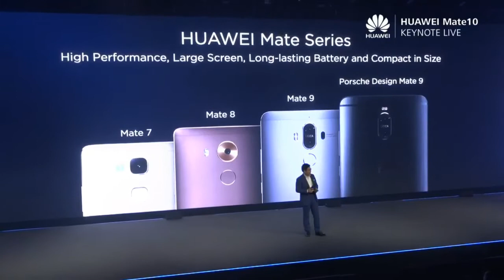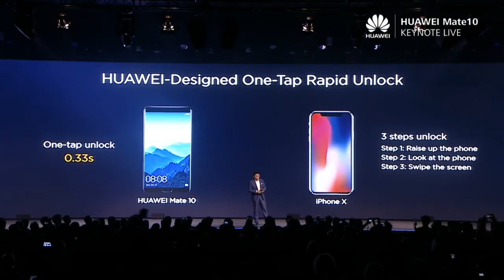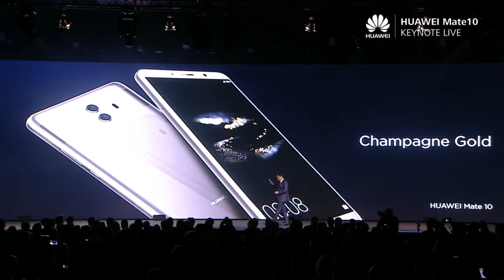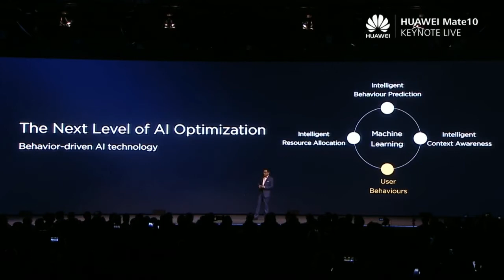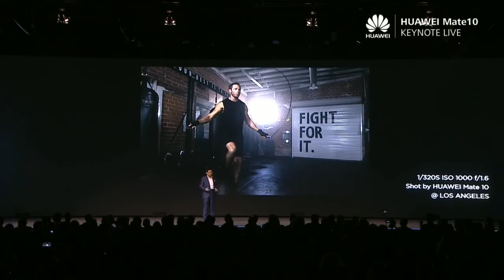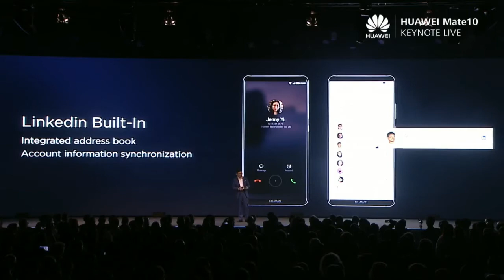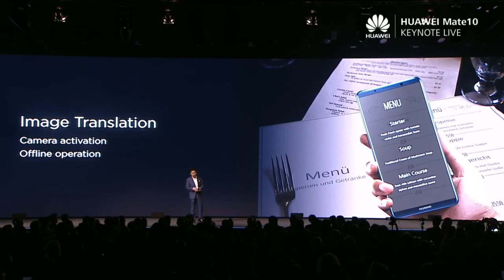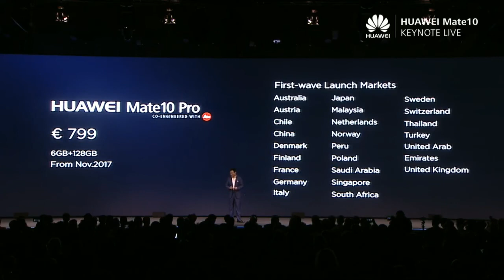Huawei Mate 10 Pro Presentation 10/16/17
Huawei unveiled the new Huawei Mate 10 smartphone for $699 with Leica Dual Camera and AI-based Kirin 970 CPU!